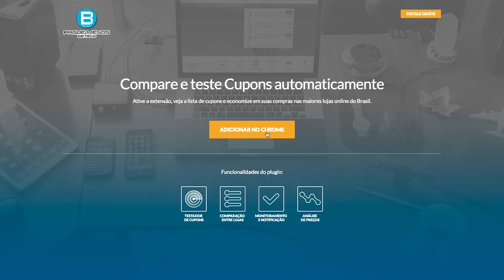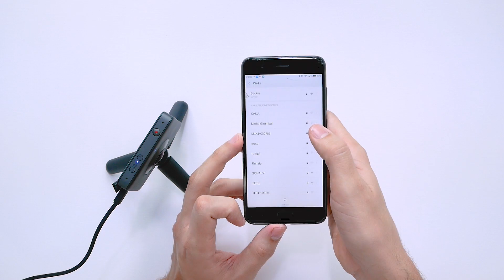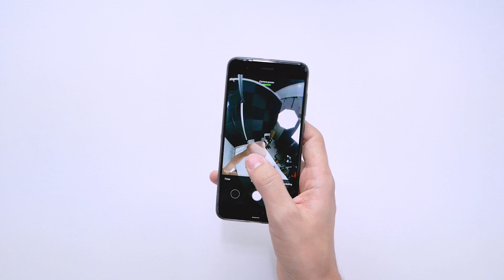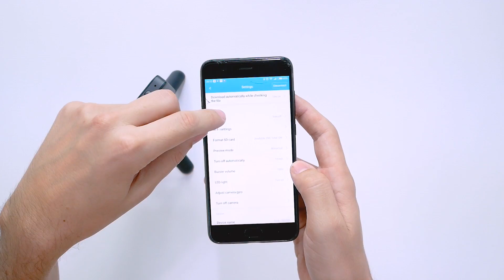FILME TUDO ao SEU REDOR EM 3,5K! CAMÊRA XIAOMI MIJIA 360º! UNBOXING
A Xiaomi Mijia 360º é uma bela câmera que filma em 360º graus em até 3,5k! Com um design muito legal e vários recursos que te permitem filmar não apenas em 360º graus, mas como uma câmera normal! Vamos conferir todos os detalhes!